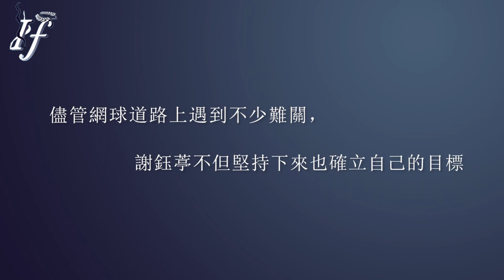【預見雅典娜 #004】遇到阻礙又如何，找另一條一樣通往終點的路就好了ft. 網球選手 謝鈺葶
身為運動員
可能或多或少都會經歷傷後復原期所帶來的低潮

但對謝鈺葶來說
比起復原期身體上承受的辛苦
不被看好、被忽視，甚至被放棄的狀況
或許才是最難熬的事情

幾年後再次受傷
更讓謝鈺葶動了放棄的念頭
在這個時候
單憑著對網球的熱情已經無法帶領她走出挫折

但也很幸運的
謝鈺葶靠著自己的意志力和貴人的幫助
透過跳脫既有環境和思考來調適心態
最終一步步走出挫折
重新站上球場🔥

憑著對網球和運動的熱愛
謝鈺葶確立自己的目標，扎根體育
不論未來她將運用甚麼身分繼續前行
相信她都會一直閃亮！
📌選手小科普
謝鈺葶，全國網球錦標賽單雙打冠軍。9歲開始接觸網球，一路上陸續在大小比賽中獲獎，更在國際職業女網賽事獲得冠軍的殊榮。因為舊傷跟個人考量，目前專攻雙打，期待未來在各大賽事中，看見她的英姿。

▴ 【預見雅典娜】每週日 21:00準時首播

 | 特別感謝 |
受訪者→謝鈺葶

 I.F. 遇見雅典娜
讓我們用三支影片，認識運動員身上無價且珍貴的信念。

| 資料來源 |
【 音樂 】

⚠本影片為此頻道所有，未經同意請勿二次上傳影片至任何平台